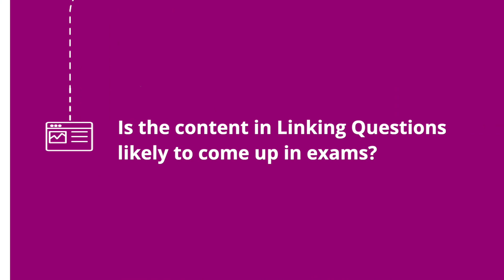Ask our authors: Assessment for Sciences for the IB Diploma Programme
Pearson Physics for the IB Diploma Programme author Emma Mitchell covers what’s likely to come up in the exam and shares her top tips for using the practice questions in Pearson’s Sciences for the IB Diploma Programme textbooks to prepare your students.